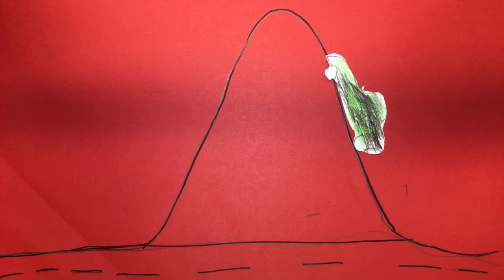Järlåsa_fklass_180205